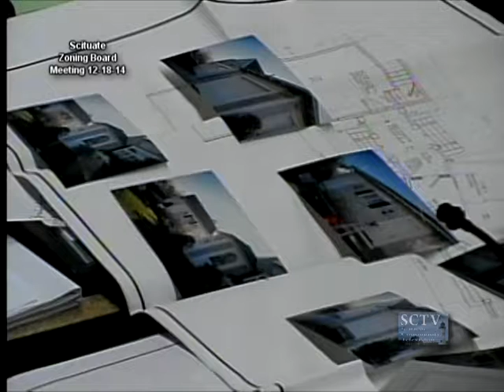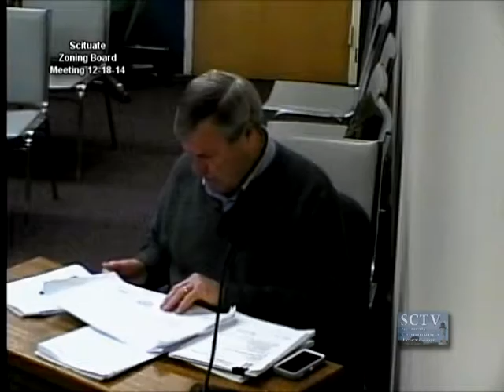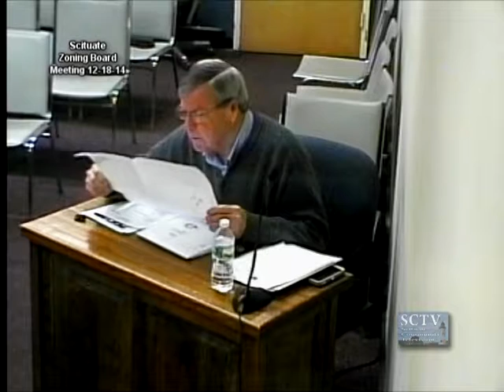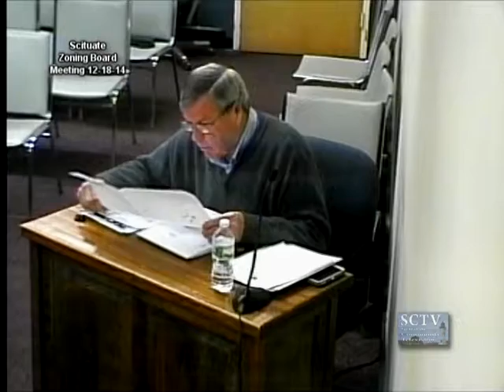Scituate Zoning Board Meeting 12-18-14